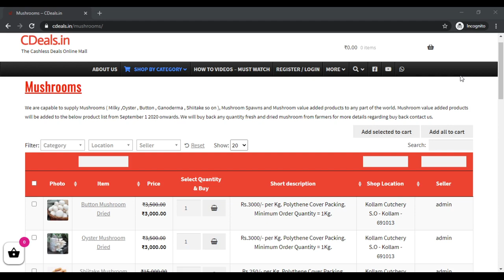CDeals milky oyster button mushroom buyback buyback buyback buyback buyback buyback buyback buyback